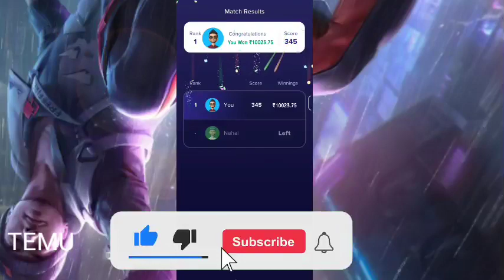Temu glitch Temu Hack Temu free money method || Temu free gift hack || Make Money online temu hack